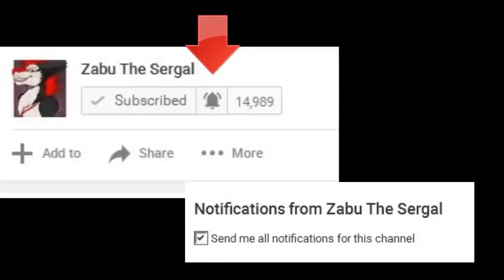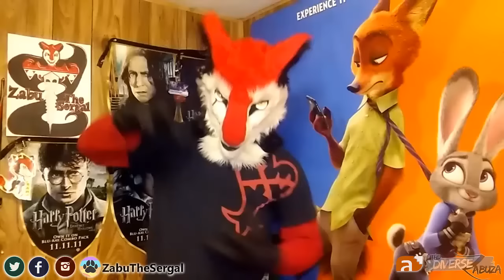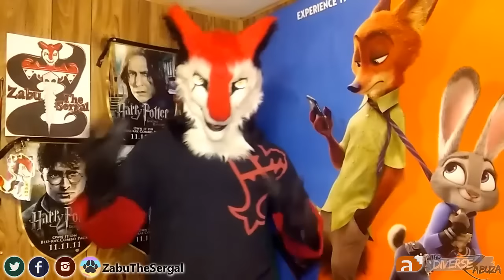NO, THAT SPECIES IS "TOO POPULAR!!" | A Sergal's Thoughts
When this concept is completely crazy.